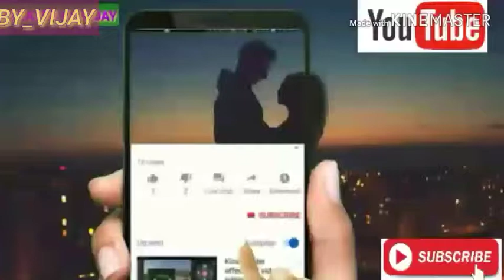Whatsapp sad status very painful in this video 2019 true love lyrics 2 June 2019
WHATSAPP status very painful VIJAY VISHWAKARMA new 2019 status all every moment status
Nahi
Verry
Nic